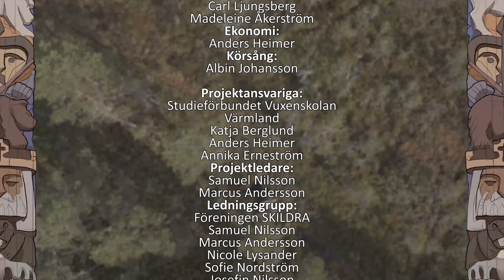Ekshärad i Sagor & Sägner ”Digerdöden” (del 3)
Berättelseserien Ekshärad i sagor och sägners tredje del är nu här: ”Digerdöden”. Under pesten i den lilla byn vid Ekesberget möts nu vandringslegender om en bågskytt och en skomakare som båda kom att forma framtiden i Klarälvdalen.
Se avsnittet på Glimt TV 17:45 varje dag med start 14 mars.